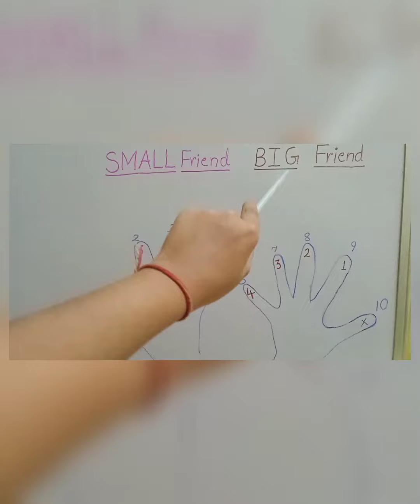Small Friend and Big Friend in Abacus... Day 4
Small Friend and Big Friend in abacus.. Day 4 ...  Introduction